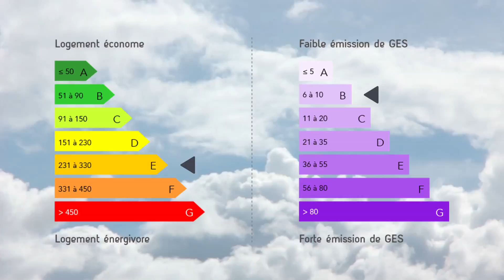Maison 6 pièces 150 m² à 392 000 € sur 60570 Mortefontaine en thelle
Description :
"A 10 min de Chambly, axe RN1, dans charmant village proche toutes commodités, propriété entièrement rénovée comprenant :
MAISON =RDC : entrée, cuisine aménagée équipée avec coin repas, wc, séjour double avec cheminée insert, salle de billard, véranda. Etage : palier, sdB, wc, chambre avec douche et lavabo, petit bureau, 2 chambres dont 1 avec dressing.
DEPENDANCE comprenant : Logement 50 m2 RDC cuisine équipée, salle d’eau avec WC, salon. Etage : pièce palière, chambre / Grand garage/ Atelier/ Etage : pièce aménagée, grenier/ Préau/ Carport.
Abri à bois, mini serre, cabane jardin, cave voûtée, barbecue, portail et volets électriques, alarme, le tout sur terrain 1102 m2.."